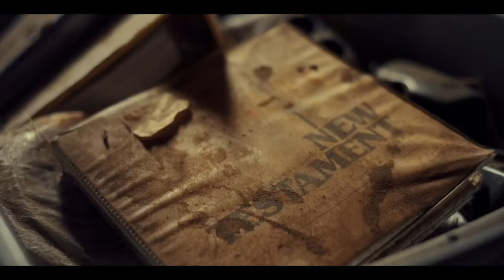"Сахарный тростник" - Официальный трейлер документальных фильмов National Geographic (2024)